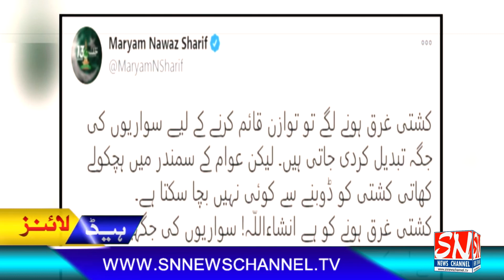HEADLINES | 12-DEC-2020 | SNNEWSCHANNEL